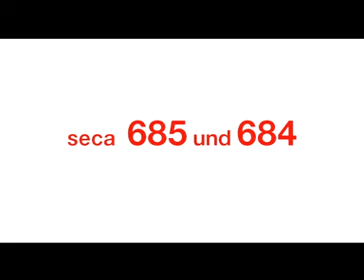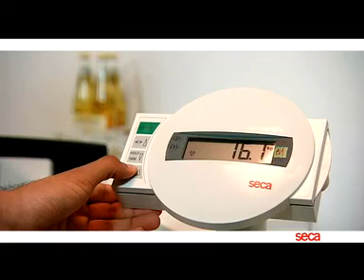Seca 684 wheelchair scale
Seca 684 wheelchair weighing balances allows medical staff quickly and easily obtain accurate measurements for patients in wheelchairs or that have trouble walking or standing without assistance. With side bars for holding onto, this scale allows for stability for those with trouble standing without assistance. Give your patients the kind of care they deserve with the Seca 684 digital wheelchair scale. The Seca 684 can be purchased at the following